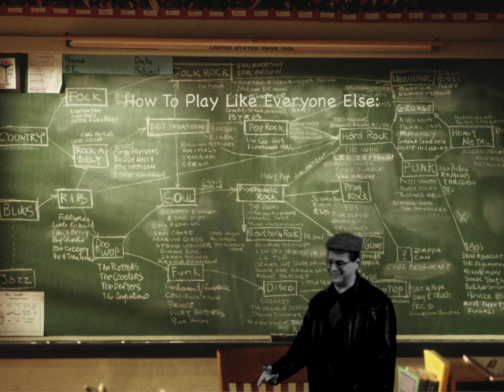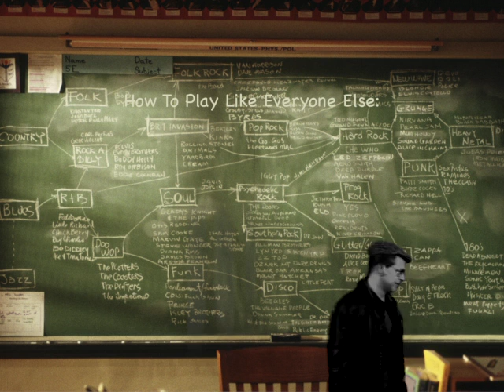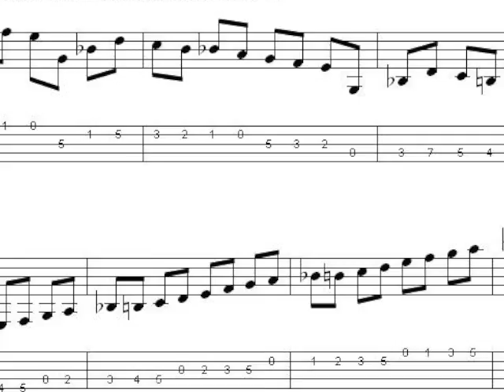Mr. Bebop Man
BEBWOP!!!